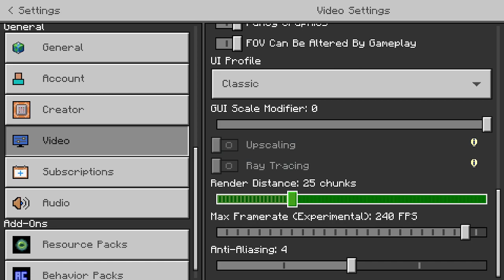More players want to be primitive